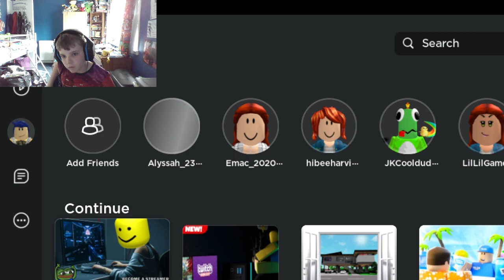lets play Roblox together and like and subscribe enjoy : )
sorry guys i can not record Fortnite video's but you should like this one